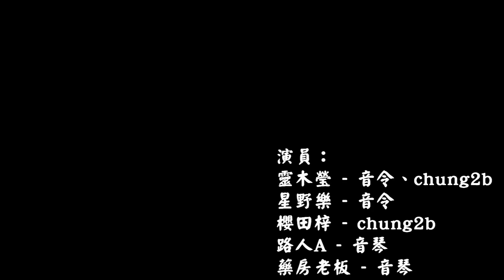跑online - 異．戀 第二集 相遇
安安啊大家
好久不見了
這段時間電腦壞了
所以才一直都沒有拍片
不過我在電腦修好就第一時間把第二集拍了
讓各位等這麼久真的很抱歉
不過我也要謝謝演員們抽空上線幫忙拍
不然你們可能還要再晚一點才可以看到第二集了

由於有點久沒拍了
所以可能拍得不是很好
還有我打錯了一句話
應該是瑩說的
我把.打成了,
請各位原諒我QUQ